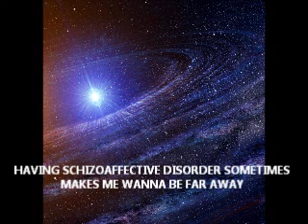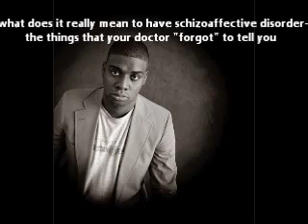A SURVIVORS GUIDE TO SCHIZOAFFECTIVE DISORDER PT 1 - The Best Documentary Ever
PT YOU TUBE MENTAL HEALTH ADVOCATE MIGUEL SHARES SOME INSIDE TIPS OF SURVIVING AND MANAGING SCHIZOAFFECTIVE DISORDER - I AM .

REACH OUT TO A THERAPIST, CASE MANAGER AND OTHER FORMS OF SUPPORT YOU CAN ACCESS WHEN YOUR FAMILY AND FRIENDS CANT .

This is my Video blog about schizoaffective disorder. I will add more parts soon! Sorry about my Cam cant afford a new one.

Schizoaffective Disorder.